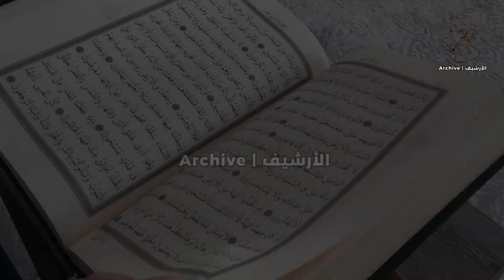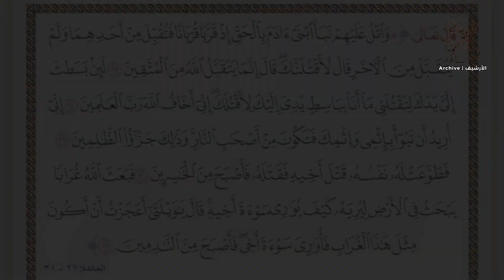لماذا لا تشرب الأرض الدماء؟ الأرشيف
لماذا الأرض لا تمتص الدم، حیث نجد من السهل معرفة مكان الدم الذي یوجد على الأرض حتى بعد مرور سنین كثیرة وهناك سببين وراء ذلك، الأول علمي والآخر ديني وما علاقة قصة قابيل وهابيل، سنتعرف على ذلك في الفيديو

🔴 رجاء الاشتراك فى القناة والضغط على زر الاعجاب 🔴

- محتوى الفيديو:
- 00:00 البداية
- 0:06 لماذا لا تشرب الأرض الدماء؟
- 0:45 السبب الأول علميًا
- 1:13 السبب الثاني دينيًا
- 2:11 قصة قابيل وهابيل في الكتاب المقدس
- 3:38 النهاية